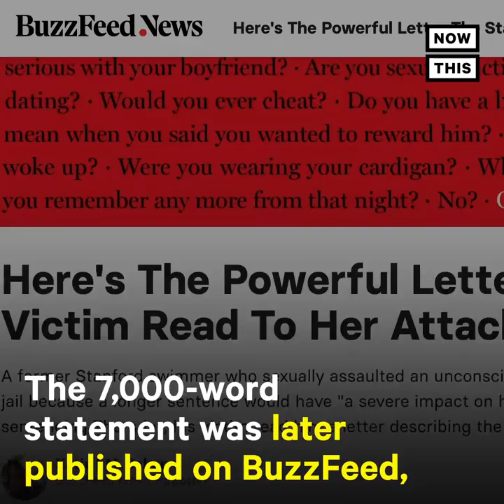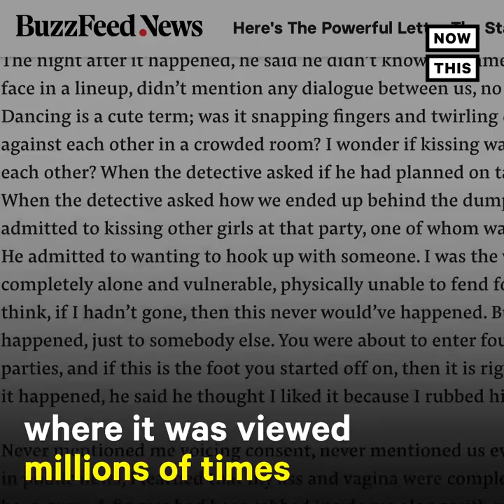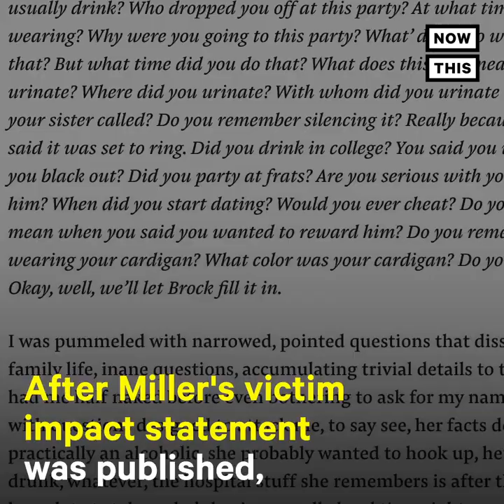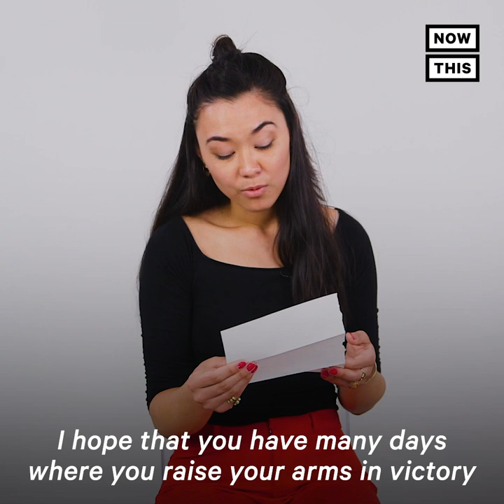Why Chanel Miller Decided to Come Forward and Write Her Story | NowThis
‘Being assaulted didn’t take away from who I am’ — Here’s how MeToo inspired Chanel Miller, a.k.a. Emily Doe, to tell her story and empower other survivors.

In current events today, Chanel Miller spoke to NowThis News about her knew book Know My Name and how being a sexual assault survivor did and didn't change her life. In this Chanel Miller interview, Miller explains why she wrote what has become known as the Chanel Miller impact statement,  how the MeToo movement inspired her to come forward, the Brock Turner sentencing, and more.